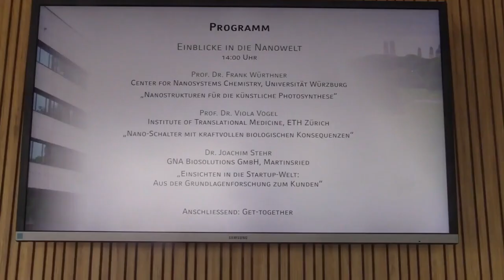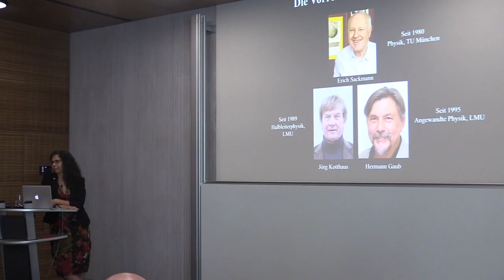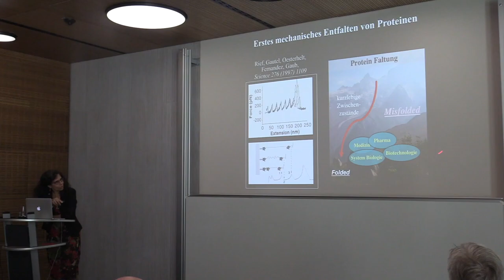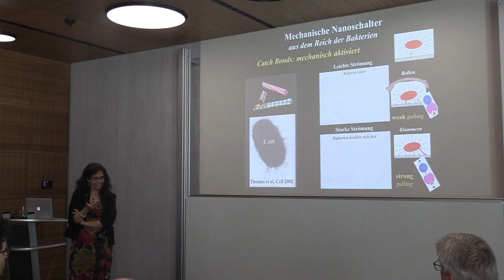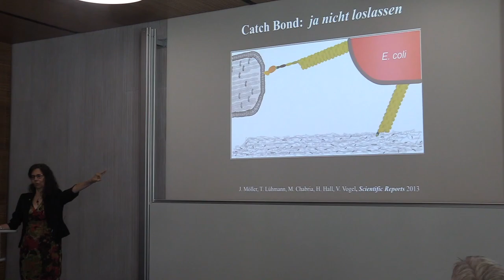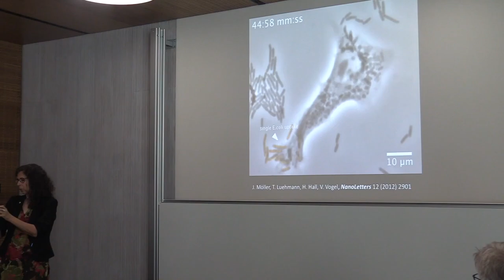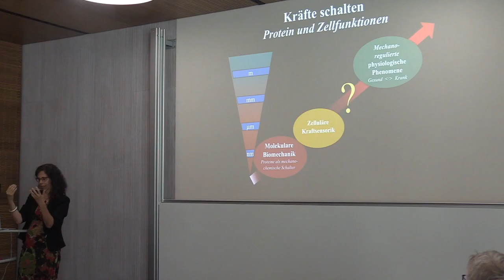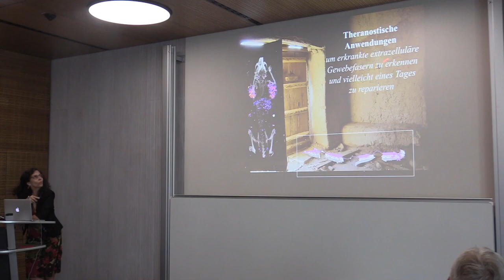Einblicke in die Nanowelt. röffnung Nano Institut der LMU München Teil1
Die LMU zog wegen dem Brexit von London nach München um..